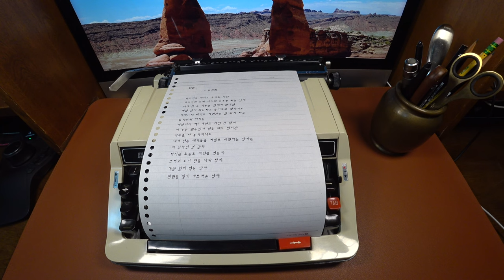Moon Junghee "Husband", Korea (2004) c̅ Clover 747TF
Friday, January 22, 2021 at 6:24 a.m. Fog 3 degrees Celsius
Husband, the closest and farthest man in the world. :)
I felt sorry for my wife after reading this poem. It's been 10 years since we've lived together, crossing the high tide of capitalism. Can we go on a trip far away this summer?

📜Original

남편, 문정희*作

아버지도 아니고 오빠도 아닌
아버지와 오빠 사이의 촌수쯤 되는 남자
내게 잠 못 이루는 연애가 생기면
제일 먼저 의논하고 물어보고 싶다가도
아차, 다 되어도 이것만은 안 되지 하고
돌아누워 버리는
세상에서 제일 가깝고 제일 먼 남자
이 무슨 원수인가 싶을 때도 있지만
지구를 다 돌아다녀도
내가 낳은 새끼들을 제일로 사랑하는 남자는
이 남자일 것 같아
다시금 오늘도 저녁을 짓는다
그러고 보니 밥을 나와 함께
가장 많이 먹는 남자
전쟁을 가장 많이 가르쳐준 남자

📩Translation**

Husband
By Moon Junghee

Not my father, not my brother.
A man between them.
When I have a sleepless relationship,
I'd like to discuss it with him first,
Oh, my God, that's not good enough.
lying on the back of his head
The closest and farthest man in the world.
Sometimes I wonder what kind of enemy he is.
Even if I travel all over the planet,
The man who loves my babies I gave birth to the most,
I think it's this guy.
I'm making dinner again today.
Come to think of that,
The man who eats the most with me.
The man who taught me the most about war.

🖋 Author & Translation
*Moon Junghee (문정희 /mundzʌŋhi/ 文貞姬 1947-).
*Translated by Me, Root Canal Pro.

📷 Gear
Clover 747TF (Korean 4-character set)
Sony Action Camcorder FDRX3000R/W
Blue 1967 Yeti Pro USB Condenser Microphone
Elgato Cam Link 4K HDMI Capture Device

📖 Reference
(1) World Women's literature center
(2) [한국인이 애송하는 사랑시(詩)] [11] 남편 - 문 정 희, 조선일보, 장석남·시인·한양여대 교수, 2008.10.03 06:37